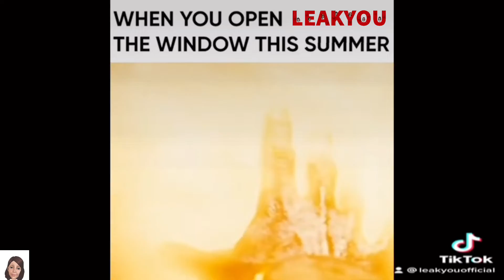When You Open The Window This Summer…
When You open the window this summer… | LeakYou.com